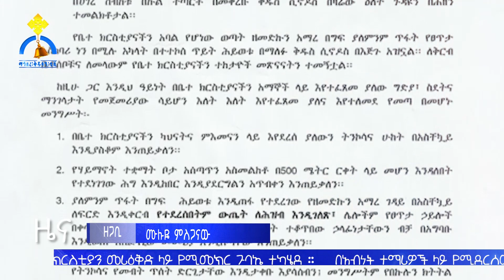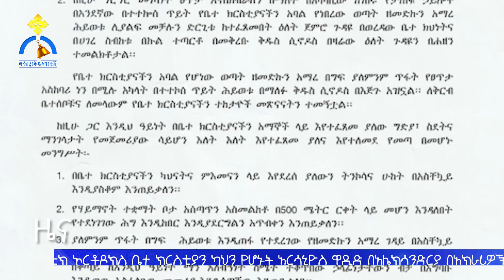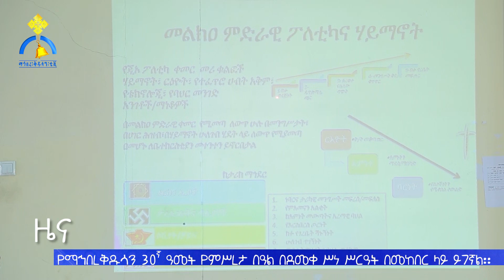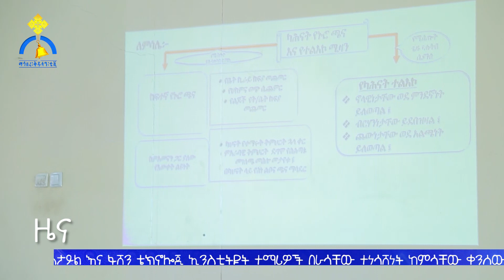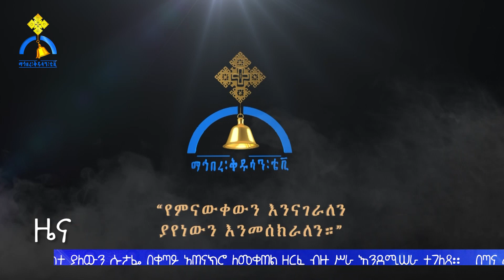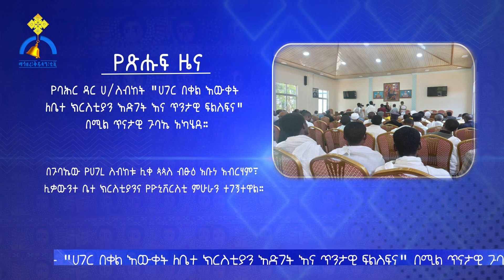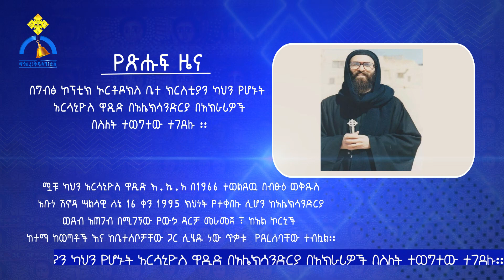MK TV || ዜና ተዋሕዶ || ቋሚ ሲኖዶስ መጋቢት 30 ቀን 2014 ዓ.ም በወቅታዊ ጉዳይ ዙሪያ መግለጫ ሰጠ ፡፡